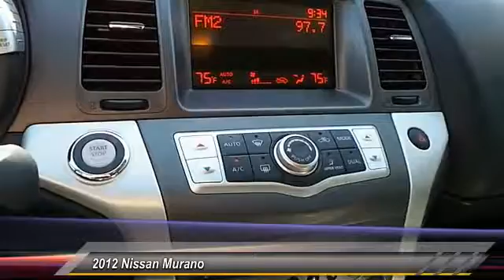2012 Nissan Murano Lubbock TX CW108616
2012 Nissan Murano SUV

Tejas Motors
3701 Ave Q

NOTITLE